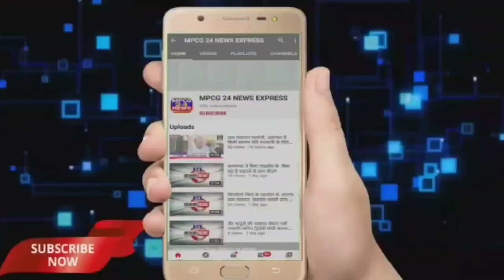दिव्यांग जन कल्याण संघ भानेगांव द्वारा किया गया आयोजन, तन्मय के जन्मदिवस पर हुआ भव्य स्वास्थ्य शिविर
*दिव्यांग जन कल्याण संघ भानेगांव द्वारा किया गया आयोजन, तन्मय के जन्मदिवस पर  संपन्न हुआ भव्य स्वास्थ्य शिविर*